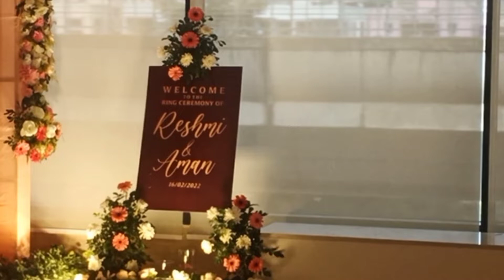Ring ceremony function at Fairfield by Marriott | Family time | Good Food Wishes